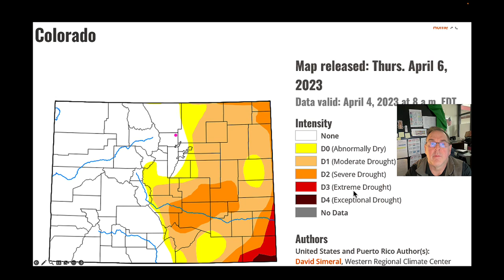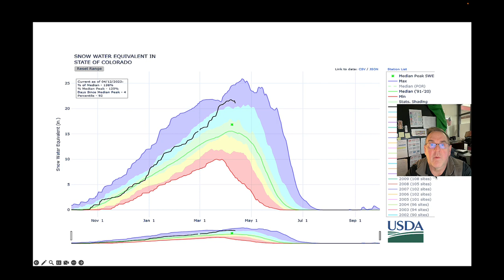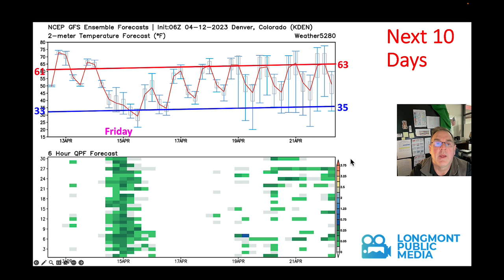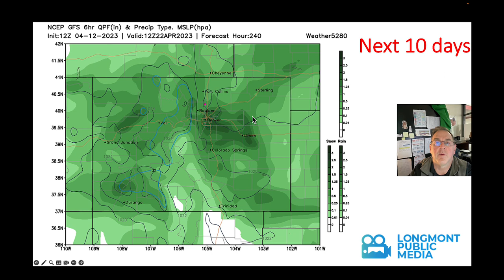The Weather Forecast for the week beginning April 12, 2023